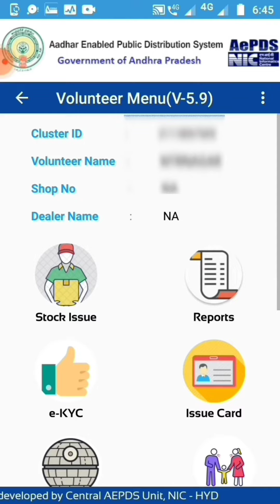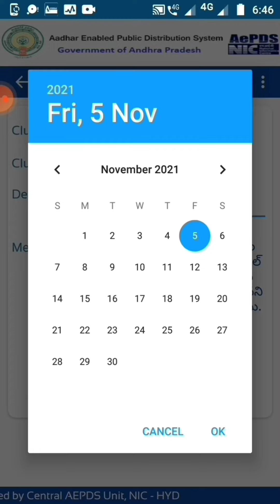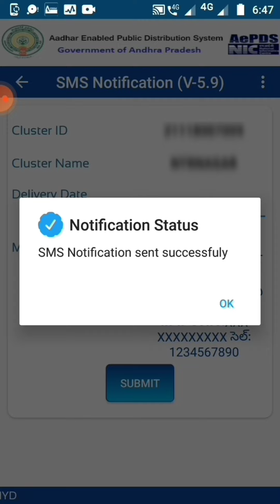AEPDS APP.5.9//NOV-MONTH// RICE-DOOR–DELIVERY//SEND TO SMS ALERT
Click me.
lick me
share me.